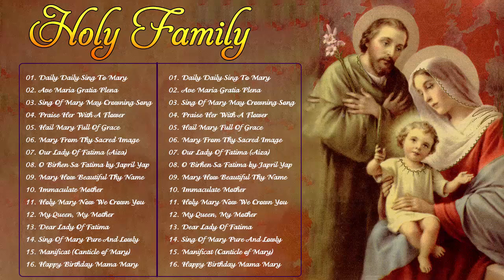Classic Marian Hymns Sung in Gregorian, Ambrosian and Gallican Chants | Ave Maris Stella - ave maria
(★) Praise Songs Music was established with the purpose of spreading the love of God and Mother to everyone. Together we pray for a peaceful and good life
After that, the channel also wants to have a part of revenue from advertising to help difficult circumstances.
All volunteer activities will be uploaded to the youtube channel
► All music product contributions you can send via gmail address.

01. Daily Daily Sing To Mary
02. Ave Maria Gratia Plena
03. Sing Of Mary May Crowning Song
04. Praise Her With A Flower
05. Hail Mary Full Of Grace
06. Mary From Thy Sacred Image
07. Our Lady Of Fatima (Aiza)
08. O Birhen Sa Fatima by Japril Yap
09. Mary How Beautiful Thy Name
10. Immaculate Mother (Traditional) [HD]
11. Holy Mary Now We Crown You
12. My Queen, My Mother
13. Dear Lady Of Fatima
14. Sing Of Mary Pure And Lowly
15. Manificat (Canticle of Mary)
16. Happy Birthday Mama Mary